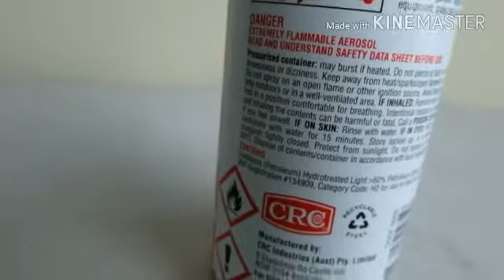556 vs loctite